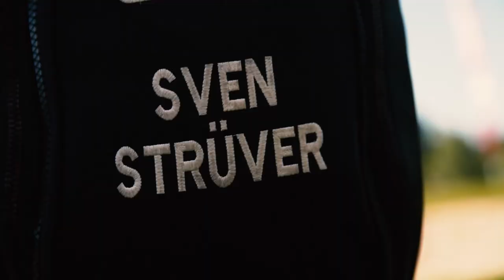GC St. Pauli Shoot-out Party on Friday at the Porsche European Open